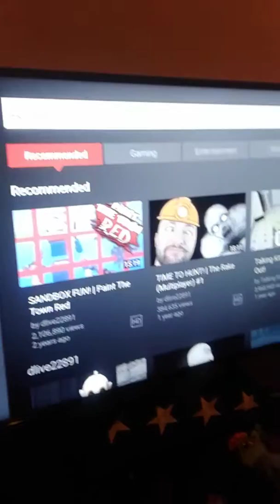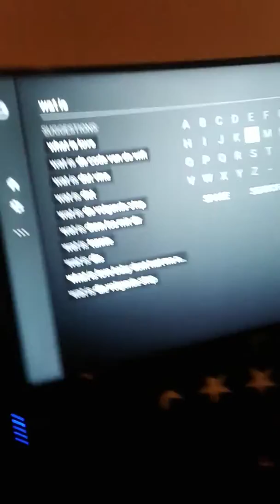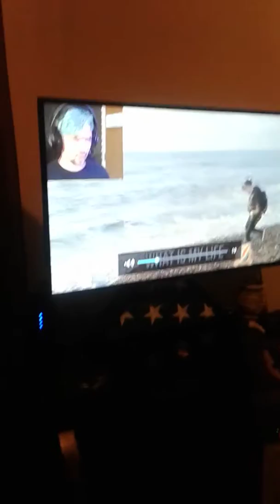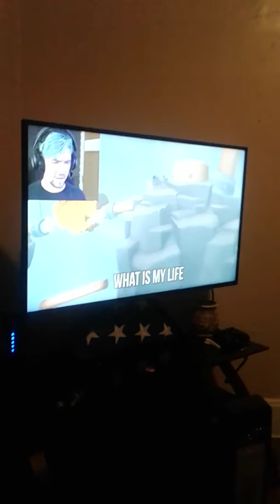Reaction of jacksepticeye what is my life